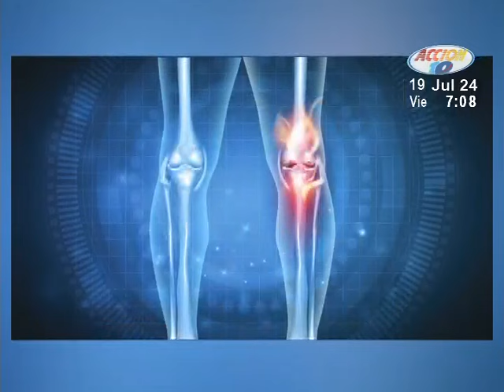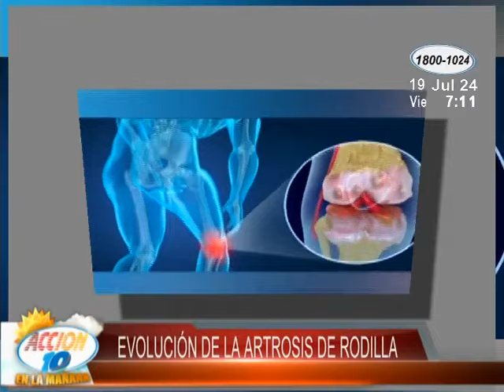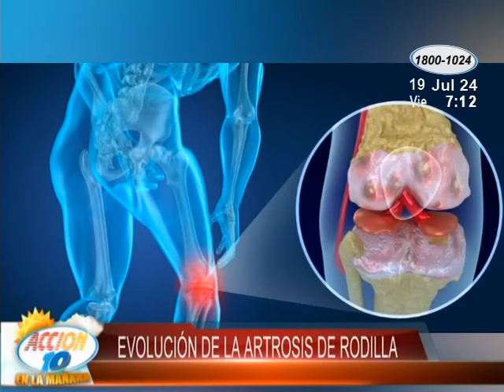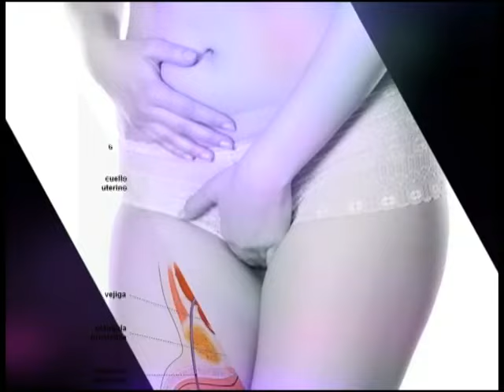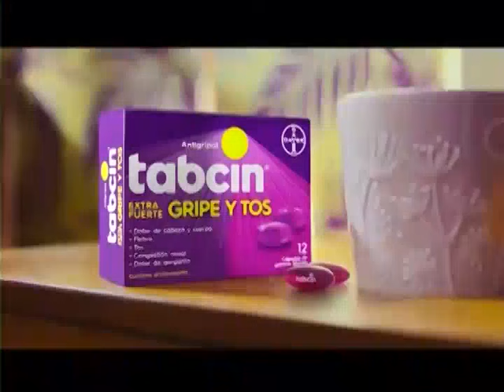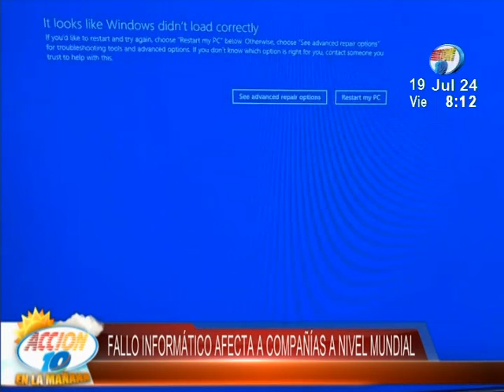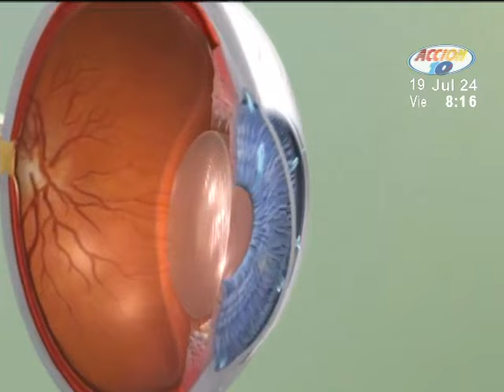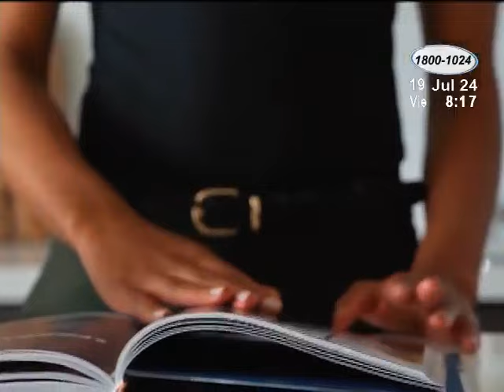Acción 10 en la Mañana: Programa del 19 de julio del 2024